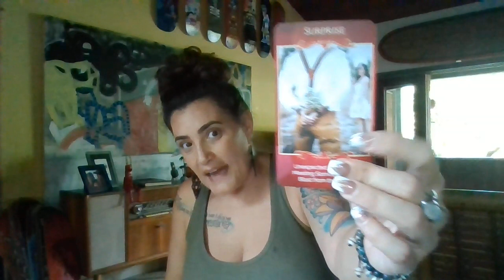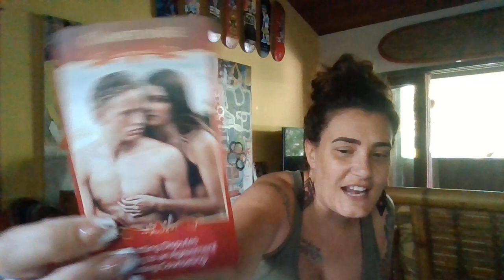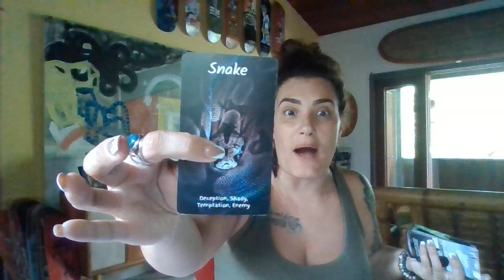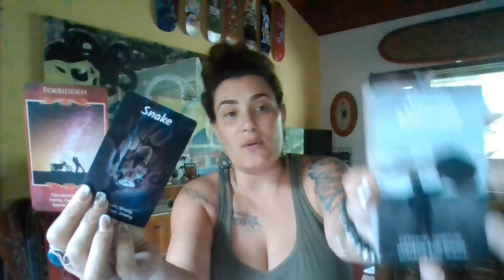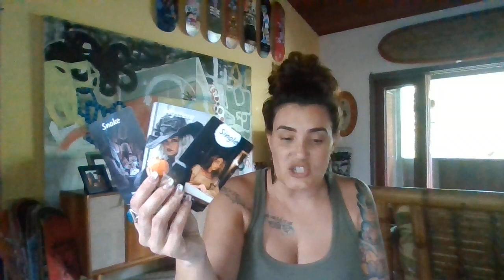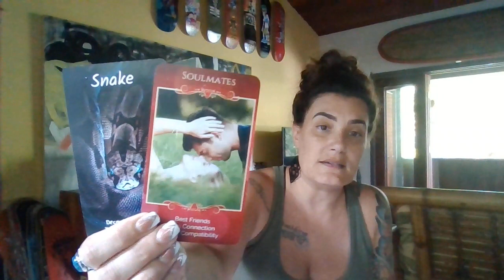THE, NOT SO PERFECT, LOVE STORY: THERE IS A SNAKE IN YOUR MIDST! THEY ARE GOING TO LEAD YOU ASTRAY!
Personal Natal Information for Peace:
Aries Rising

Tarot & Oracle Cards Used:
Moonology Oracle
Romance Angels
Mahrukh
Twin Flame Messages
Lovers Oracle
SpellCasters Tarot